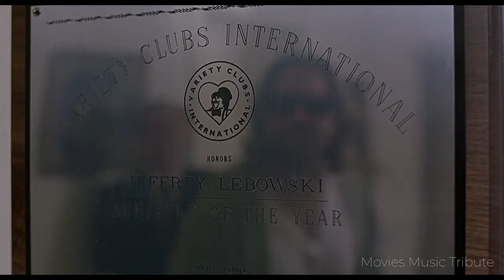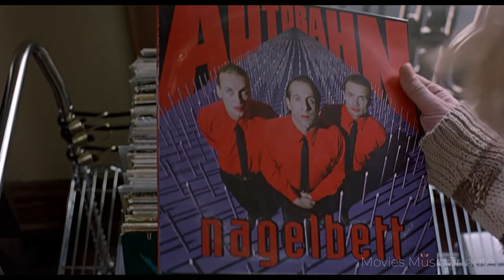Bob Dylan • The Man in Me • The Big Lebowski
A cult film by the Coen brothers about a dude who just lives his life and loves to roll bowling balls.
The Man in Me song by Bob Dylan runs throughout the movie.
Cast: Jeff Bridges, John Goodman, Julianne Moore, Steve Buscemi, David Huddleston, Philip Seymour Hoffman, Tara Reid, Philip Moon, Mark Pellegrino, Peter Stormare, Flea, Torsten Voges, Jimmie Dale Gilmore, Jack Kehler, John Turturro, James G. Hoosier, Carlos Leon, Terrence Burton and others.